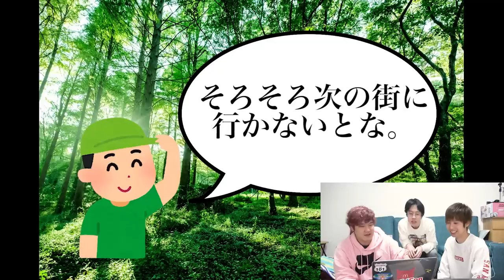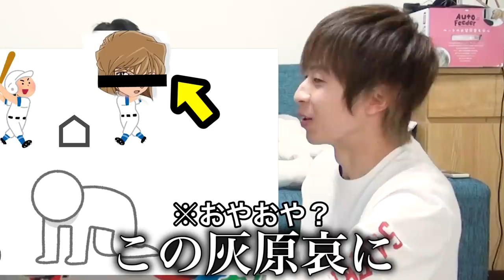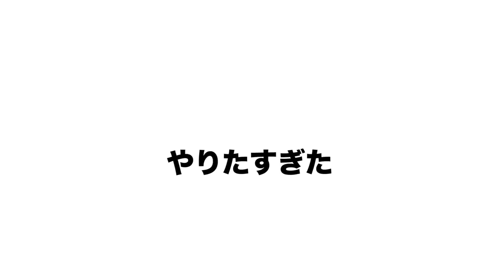【編集の本気】フリー素材だけでアニメの名シーン再現クイズしたらシュールすぎたｗｗｗｗｗｗｗ